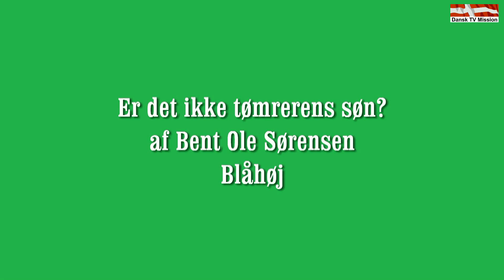Er det tømrerens søn? af Bent Ole Sørensen, Blåhøj.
Er det tømrerens søn?
af Bent Ole Sørensen, Blåhøj.
Dansk TV Mission.